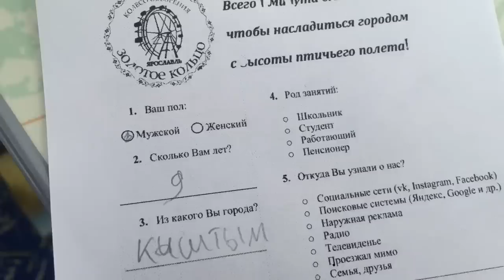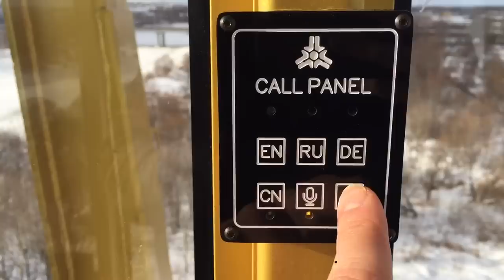Алексей Щербаков ВИДЕОБЛОГ #7 - Ярославль! Поезд, интриги, паническая атака..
Приключения в городе Ярославль и по дороге к нему, а у меня паническая атака.